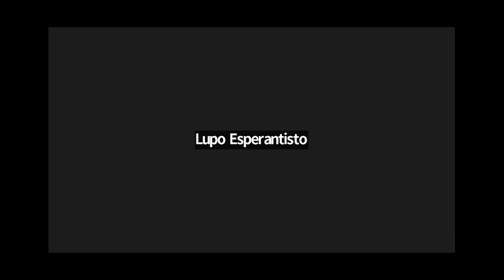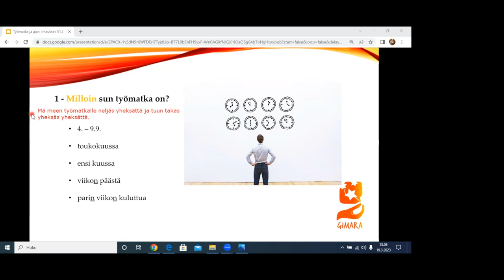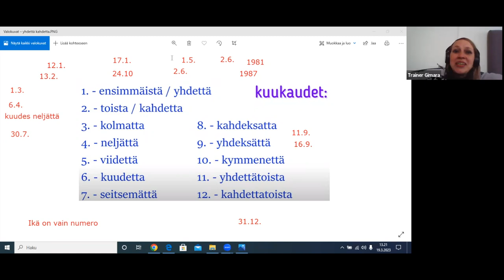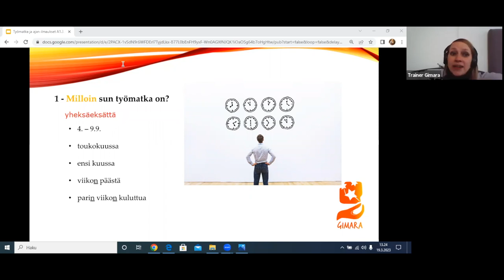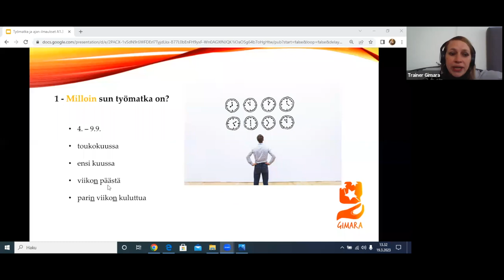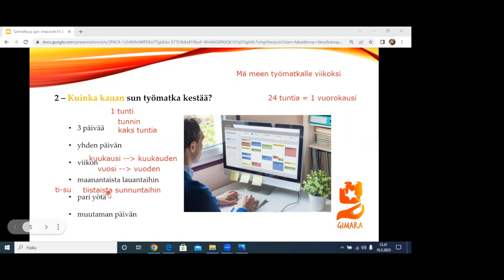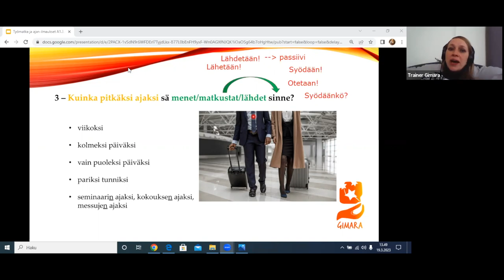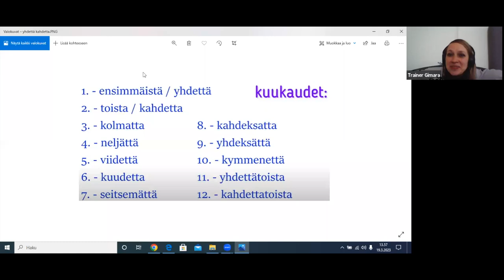Opi suomea! Työmatkalla (Beginner 2)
Teema Theme: Työ ja koulutus
Osateema Part theme: Työmatka
Taso Level: Beginner 2